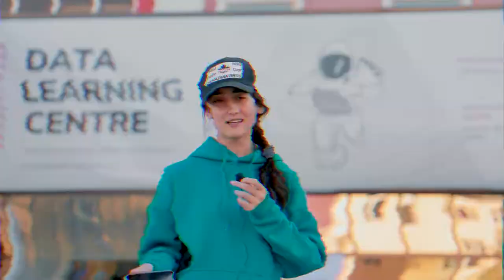«DATA» va IT haqida qancha inson biladi?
"DATA" o'quv markazi haqida faqat o'quvchilar va ota-onalar emas, balki atrofdagilar fikri bilan ham qiziqib ko'rdik va kutilmagan jarayonlarga duch keldik. Videoni tomosha qiling va izohlarda o'z fikringizni qoldiring.